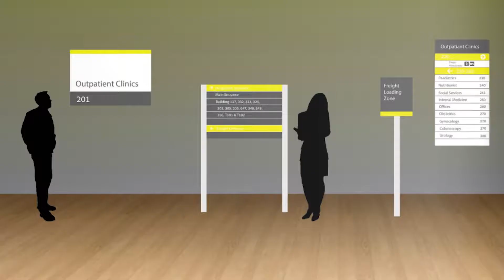Vspec for Architects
Vspec for Architects (7)